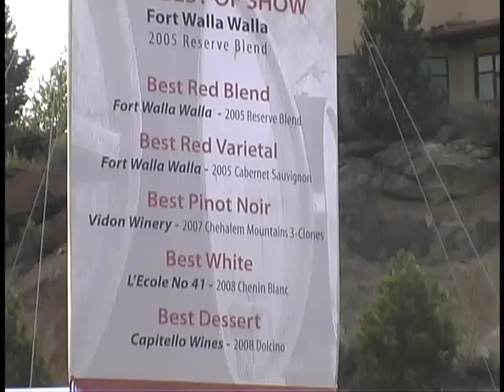Ethel Stratton at Wine by the River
Susanne Orton of interviews Ethel Stratton about Wine by the River event, and charity in beautiful Bend, Oregon